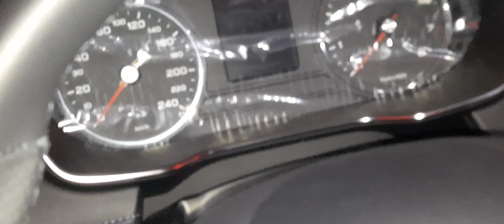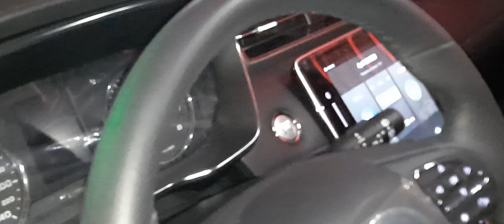NUEVA EHS DE MG ADQUIERELA YA